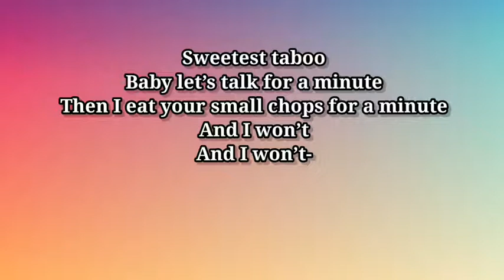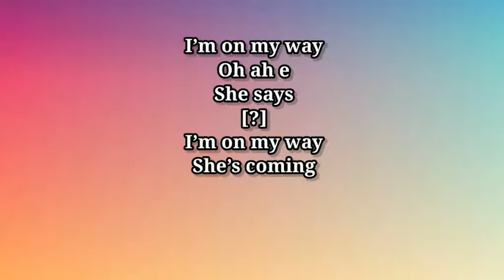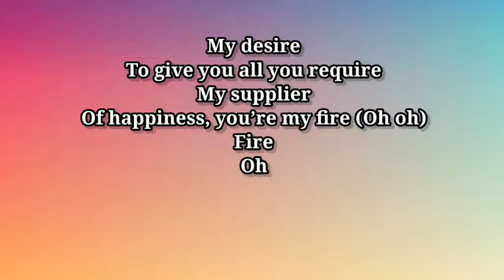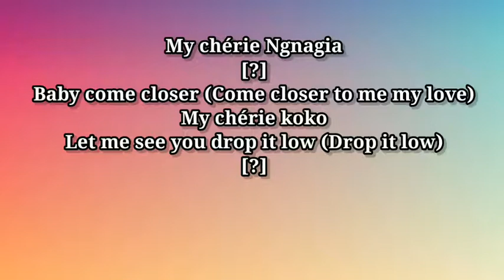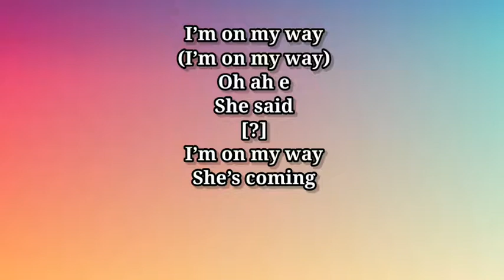Davido ft sauti Sol - on my way (lyrics)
Artist- Davido
         -sauti Sol